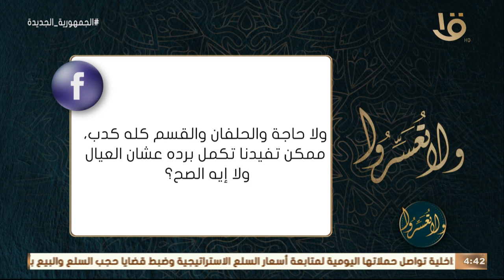ما علاج الخيانة الزوجية وتأثيرها النفسي المستمر..د. عمرو الورداني: لازم تروحوا لأهل الإرشاد الزواجي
ولا تعسروا | ما علاج الخيانة الزوجية وتأثيرها النفسي المستمر.. د. عمرو الورداني: لازم تروحوا لأهل الإرشاد الزواجي